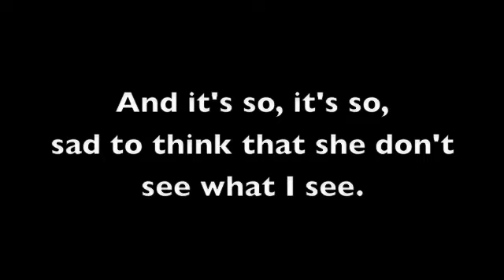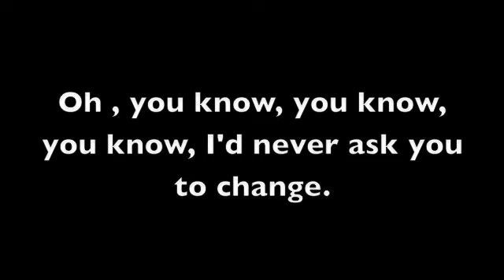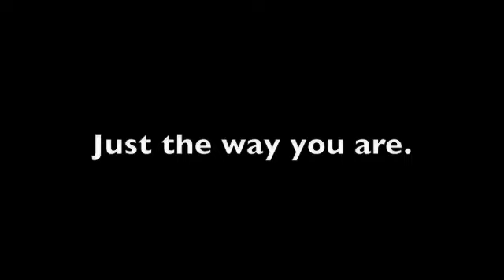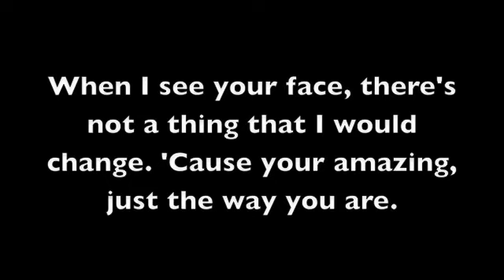Bruno Mars - Just The Way You Are (Lyrics)